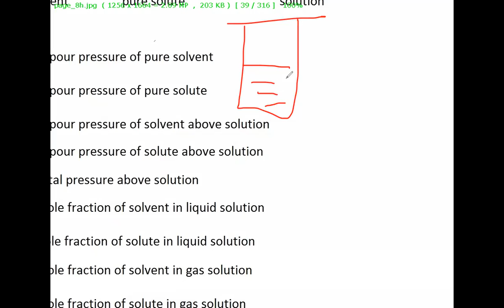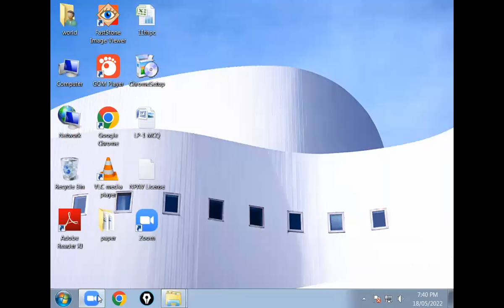solution 12th 9 roult law graphs